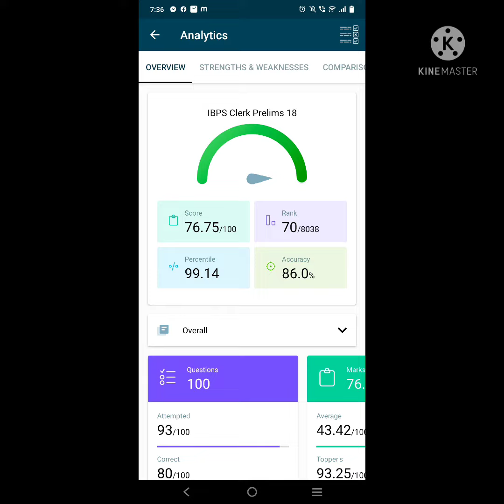2020 test series 18th mock#score##